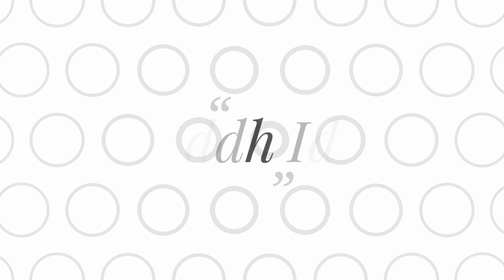Matchstick Art and Craft | How to Make Matchstick Craft Item Furniture |DIY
This is a Matchstick Art and Craft Video, In this video you can see how to make a Matchstick Craft item, Matchstick Furniture..Matchstick sofa. :)